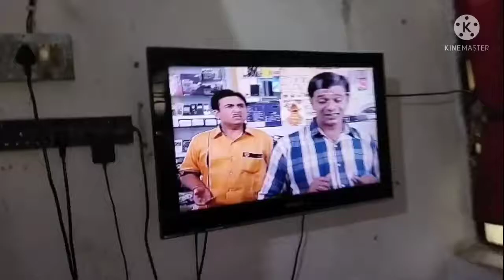जितिया में हुई सबजी की महगाई 😛😞